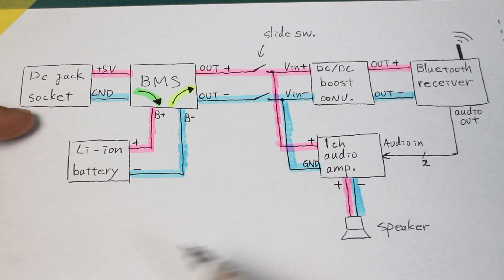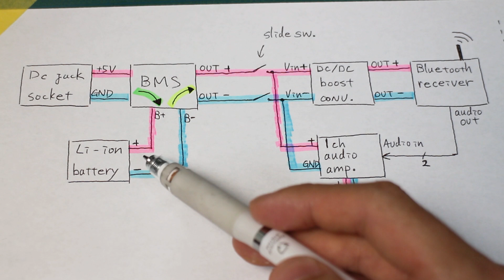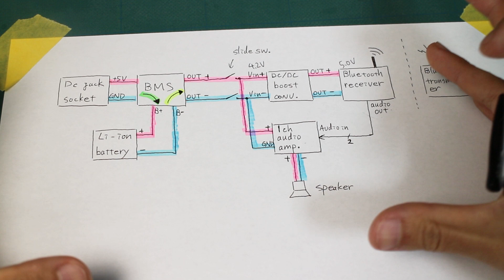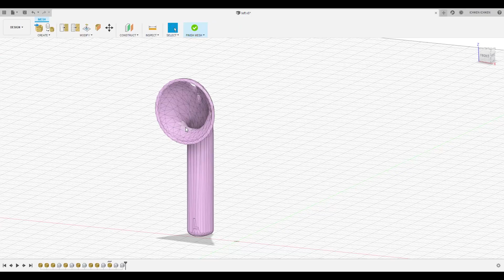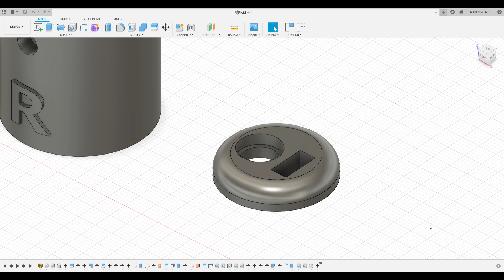【電子工作】巨大AirPodsスピーカーの作り方 | How I made a portable Bluetooth AirPods speaker 【Apple】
AppleのAirPodsが高くて買えないのでAirPodsの形をしたポータブルBluetoothスピーカーを作りました。作り始めるのは2:35からです

Thank you very much, bramesh501.